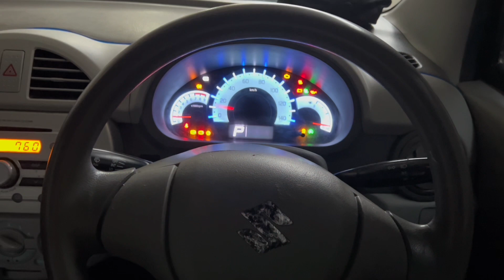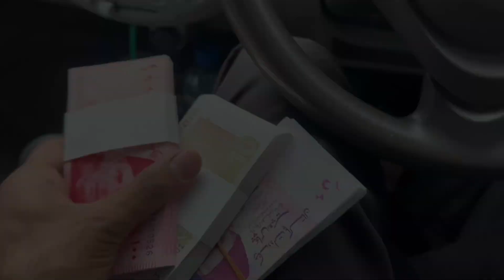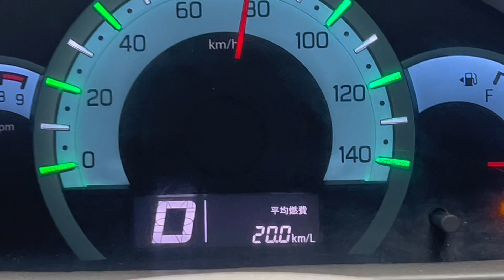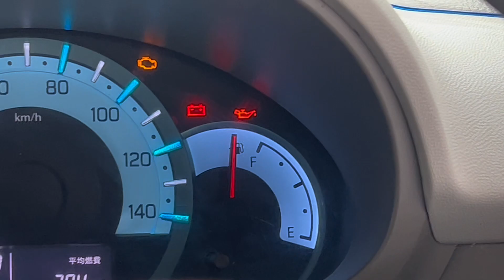Yaar ki Baraat | Jehlum k rastay mai hoa Moye Moye